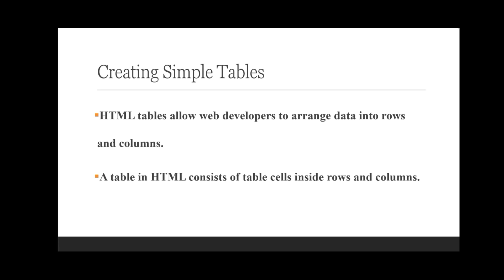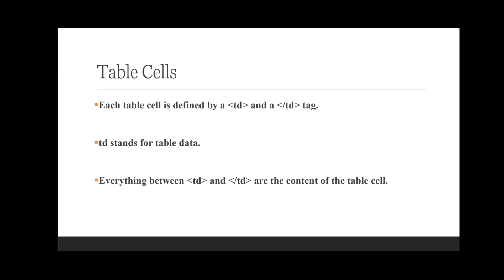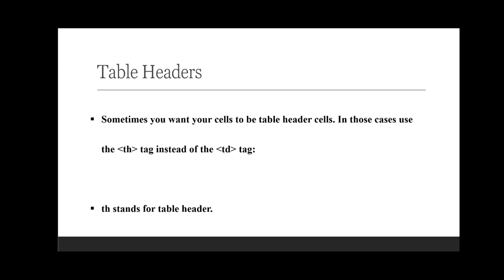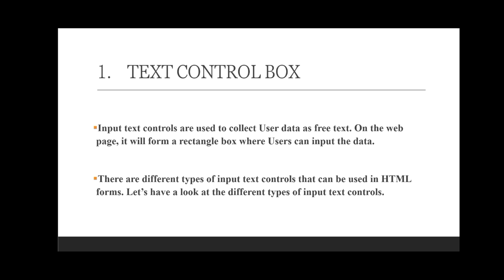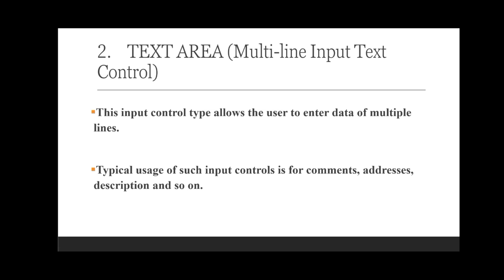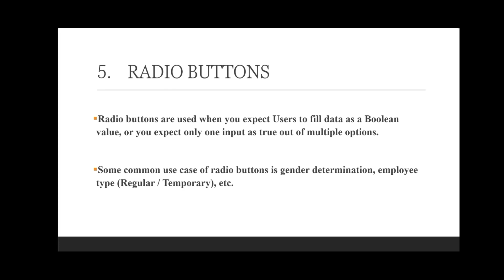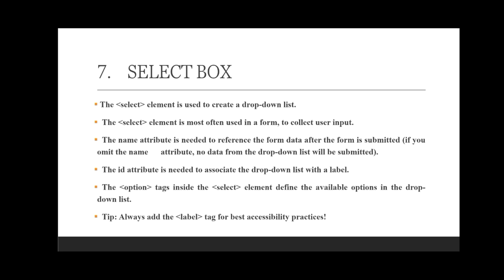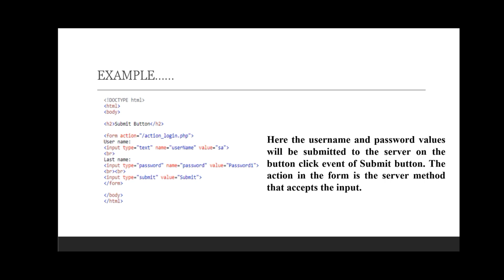COMPUTER FUNDAMENTALS AND HTML UNIT V PART I FIRST SEMESTER BCA BSC CS